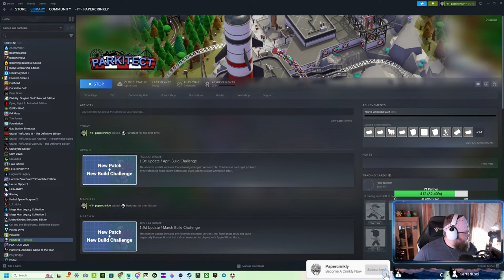Lets Get Cozy And Try This Game Out | Parkitect | Pt.1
This channel is filled with things like FPS Multiplayer, single player playthroughs, as well as close quarters door to door racing. Click over on the playlist tab and you can find whatever you want to watch through that tab! I appreciate the support and look forward to entertaining you in the future.

PC Specs

CPU Cooler - Deepcool LS720 360mm AIO Liquid Cooler
Graphics Card - GeForce RTX™ 4090 24GB
RAM - Teamgroup Delta RGB 64GB DDR5 6000 CL38 (2x32GB)
Storage - 2TB Kingston KC3000 PCIe 4.0 NVME
Motherboard - MSI Z790 Tomahawk Wifi DDR5
Power Supply - MSI MPG A1000G Gold PCIE5
Case - Lian Li PC-011 Dynamic Evo Mid-Tower (Black)
RGB Fans - 6 x Deepcool FC 120mm
Cables - CableMod Pro ModMesh Sleeved Cable Extensions (Black)